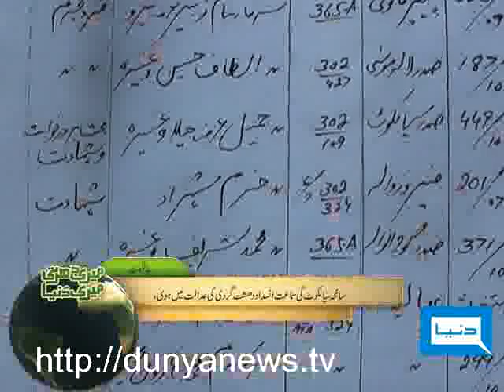Dunya TV-Meri Darti Meri Dunya-16-11-2010-3